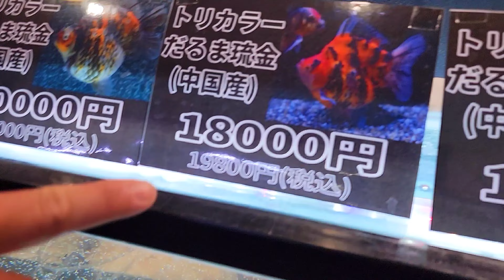【花咲くじっちゃま】金魚の心の声が語りかけてくるらしく‼️1月2日に佐賀にある【花咲くじっちゃま】へ家族でイベントに行ってきました‼️